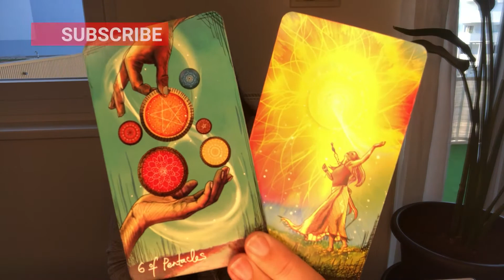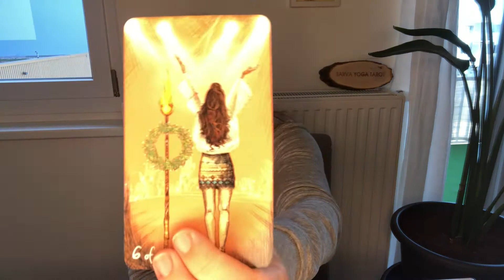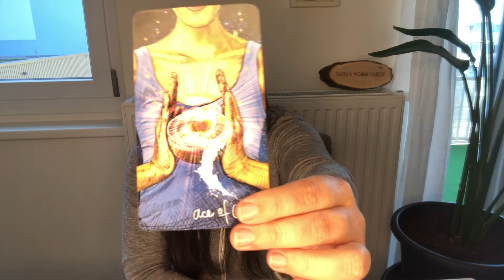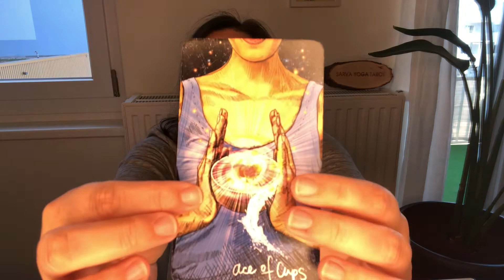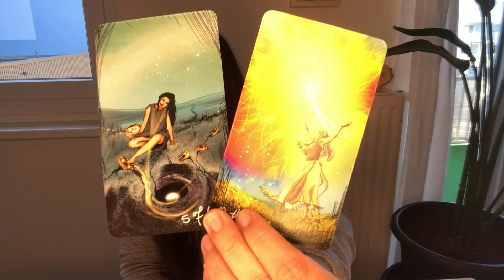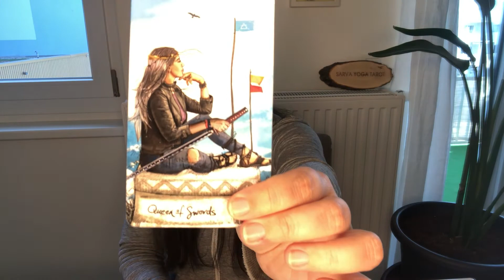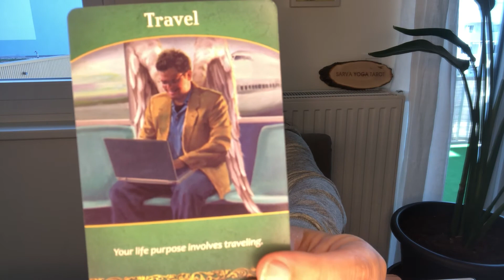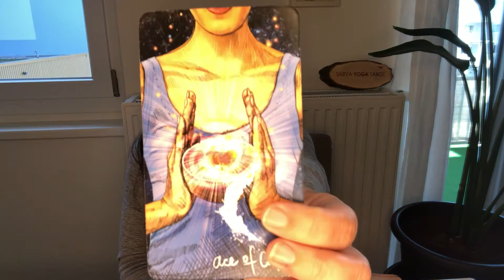ARIES ♈️ MAY 2021 TAROT 💗 HAPPINESS, NEW LOVE AND CAREER SUCCESS 💗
This is your Aries (sun, moon, rising) tarot reading for April 2021. You have very good cards for your general life, your love life and even your money and career.

Time Stamps:

00:00 - Intro
00:54 - Shuffling
01:48 - Reading
08:03 - Extra Cards
11:08 - Outro

Linktr.ee/SarvaYoga

📚 Card Decks

Viewers are solely responsible for how they interpret my videos and Sarva Yoga Tarot takes no responsibility for individual viewer interpretation. Sarva Yoga does not grant refunds for paid readings. Sarva Yoga has no obligation and does not consent to participate in an alternative dispute resolution at the EU arbitration board. All given content of Sarva Yoga is not suitable as professional psychological / legal / medical / financial advice.

PICTURE CREDITS:
Foto Lend
Interfoto
Freevector dot com